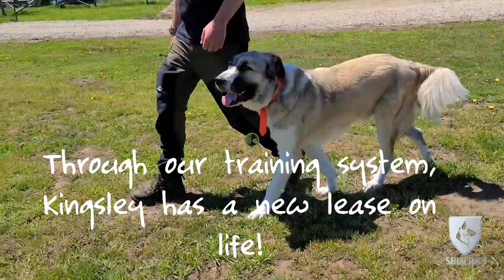Off Leash Trained KANGAL!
This Kangal mix was brought to us for severe behavioral issues. Look at him now, safe and obedient.